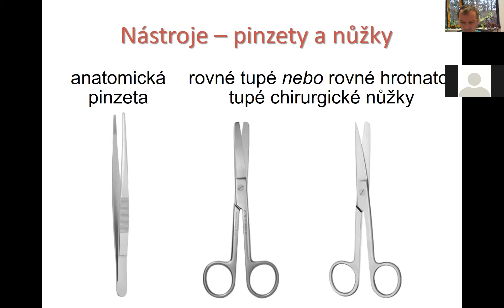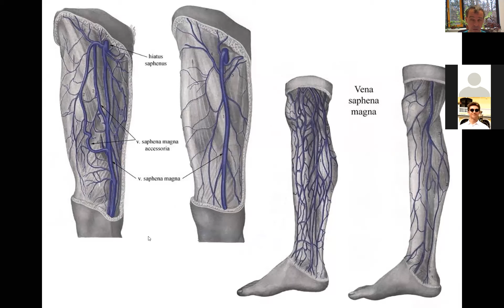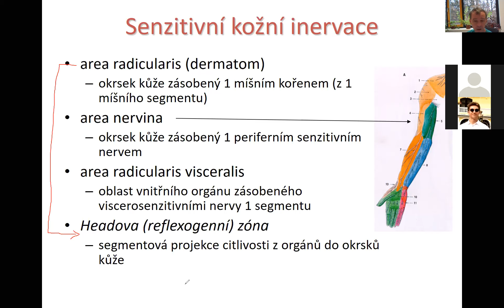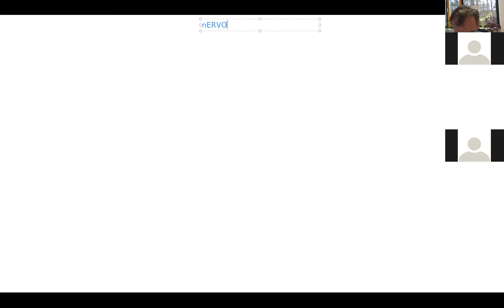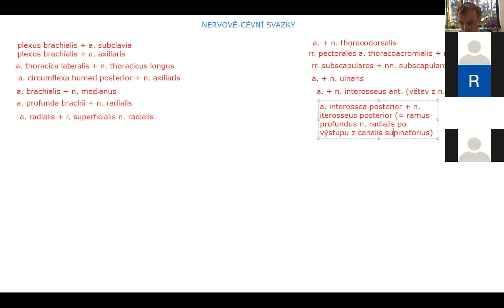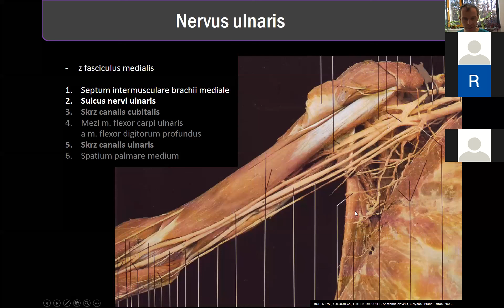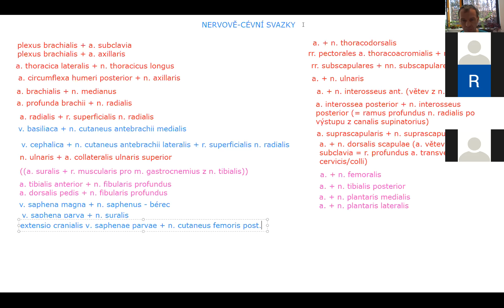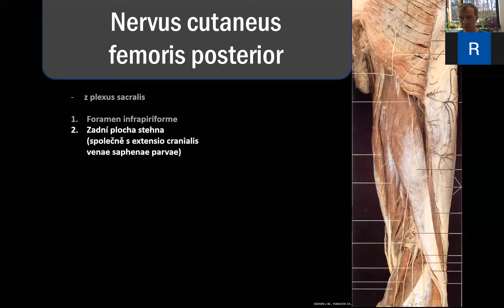Cévy a nervy končetin 30 11 2020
Cévy a nervy končetin
prof. MUDr. David Kachlík, Ph.D.